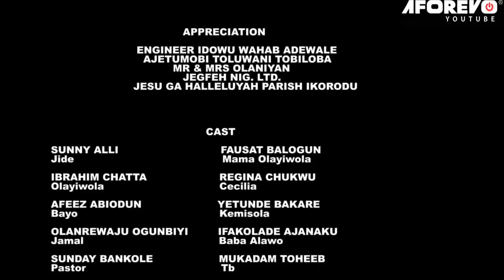ONA IRE - Nigerian Yoruba Movie Starring Ibrahim Chatta | Fausat Balogun | Regina Chukwu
ONA IRE